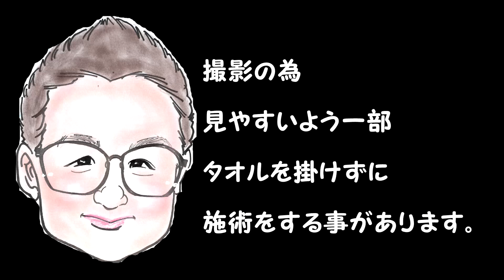【肩甲骨】キワを丁寧にゆっくり効かせます【Massage】秩父マッサージ もみほぐしのIWATAYA秩父店＆中野店